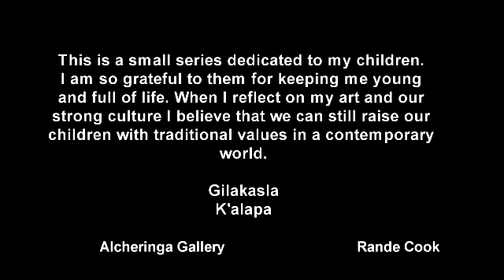Rande Cook at Alcheringa Gallery 2013